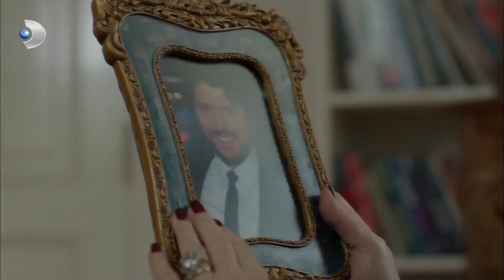Nevra, Çınar'a Eziyet Etti! | Poyraz Karayel 79. Bölüm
Poyraz Karayel 79. Bölüm - Nevra, Çınar'a Eziyet Etti!

Girişim üyeleri tarafından vurulan Sinan, hastaneye kaldırılarak yaşam mücadelesi vermeye başlıyor. Sinan’ın vurulması Poyraz ve Ayşegül’ü derinden etkilerken, Poyraz bunu yapanlara cezasını çok ağır ödetmeye yemin ediyor!
Poyraz Karayel son bölümde Sinan’ın yaralanması herkeste büyük bir yankı uyandırıyor. Girişim üyeleri tarafından kaçırılan Ayşegül ve Sinan, Poyraz’dan istedikleri fotoğraflar karşılığında serbest bırakılacaktı. Ancak işler hiç de beklenildiği şekilde ilerlemedi. Girişim üyeleri Poyraz’ın bir seçim yapmasını istedi ve Poyraz, Sinan’ı seçti. Oysa bu bir tuzaktı… Girişim üyeleri Ayşegül’ü serbest bırakıp Sinan’ı tutmaya devam ettiler. Zorlu bir kovalamacanın ardından Sinan, Poyraz’a ulaşmayı başardı ancak bu uzun sürmedi. Sinan’la telefonda konuşurken gelen silah sesi Poyraz’ı büyük bir dehşete düşürdü. Yaralan Sinan, Poyraz’ın kollarının arasında apar topar hastaneye kaldırıldı. Sinan’ın ölüm kalım mücadelesi başta Ayşegül olmak üzere herkesi matem havasına bürüdü. Peki  Sinan, yaşam mücadelesini kazanıp, hayata tutunabilecek mi? Poyraz, bunu yapanlardan nasıl bir intikam alacak?